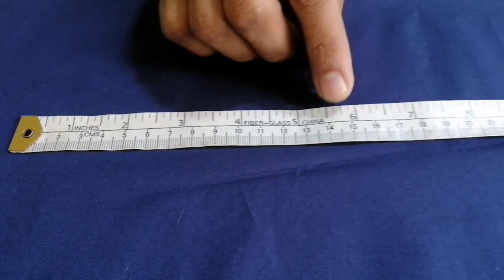What is soot? What is inch? How much meter? How much yard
Complete pchli videoes dekh len